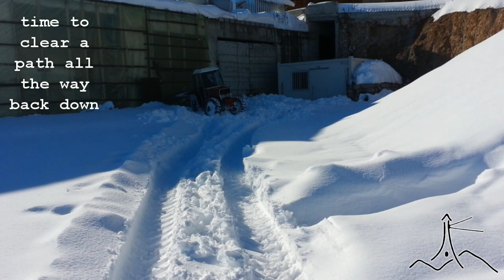Winter @ Chateau Qanafar (2015)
We had a lot of snow in 2015!  Couldn't even make it up to the winery without our 4WD tractor.